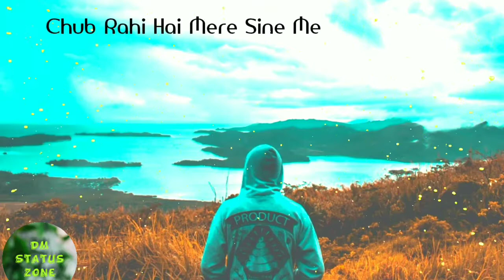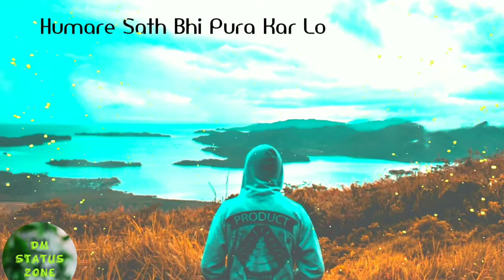Batao Iska Ka Ilaz Hai Kya Sad Shayari Sad lines 😘 Sad Status 🥰🤭Video..